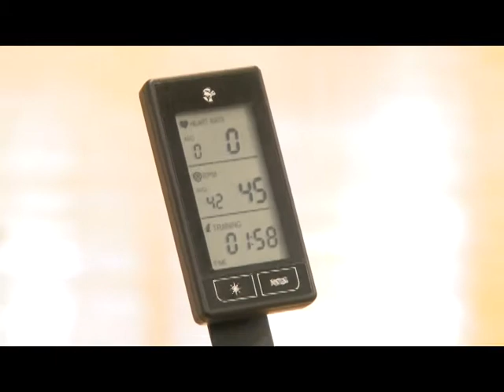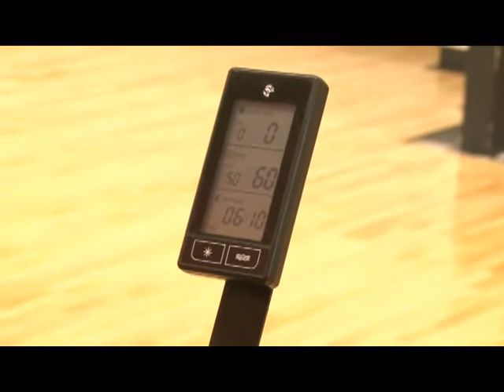¿Te gusta practicar Spinning? UNAH inaugurará sala de ciclismo bajo techo